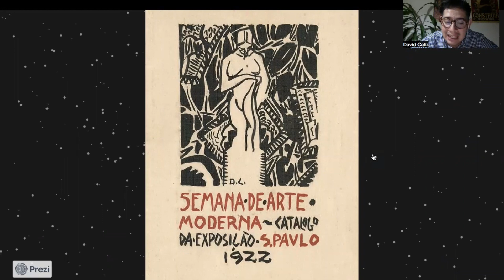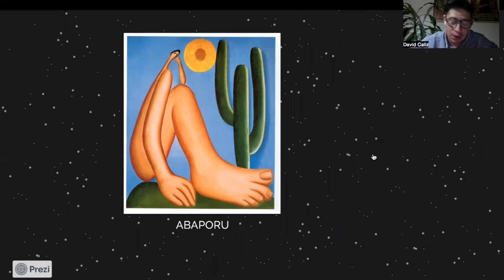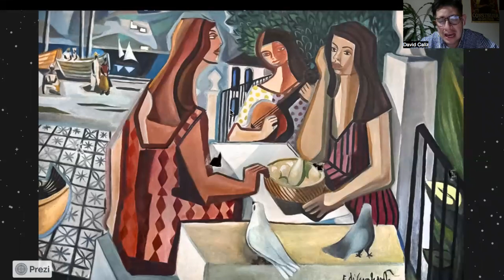Emiliano Di Cavalcanti. Retrato de María Asúnsolo - David Caliz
“Emiliano Di Cavalcanti. Retrato de María Asúnsolo”
Con: David Caliz, curador del Munal.

Cápsula en el marco del DíaMundialDelArte 2023.